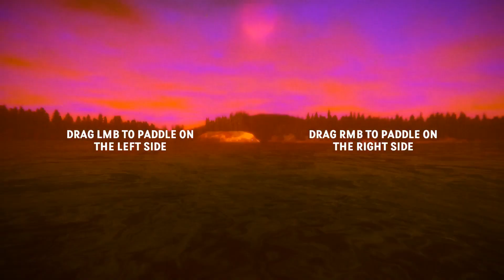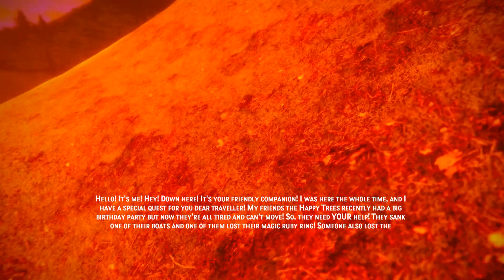REACTING TO 'BITTERSWEET' | INDIE GAME MADE IN UNITY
Bittersweet - A Lovecraftian Paddleboarding Game.

Who Is Jimmy Vegas?

Start your game development career today, for free.